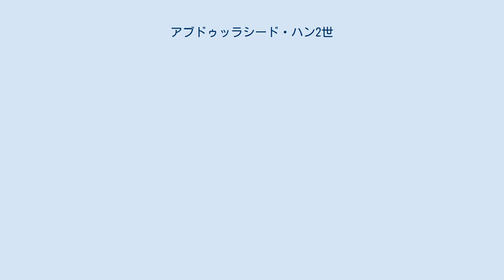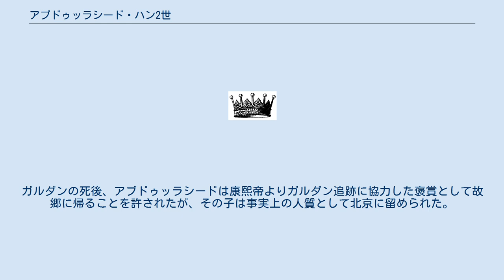アブドゥッラシード・ハン2世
ヤルカンド・ハン国の君主
アブドゥッラシード・ハン2世（ウイグル語: ئابدۇررەشىدخانت II, ラテン文字転写: Abdurashid Khan II, ? - 1697年以降）は、ヤルカンド・ハン国のハン（在位：1680年 - 1682年）。
 トルファン（現在の高昌区）の総督であったバーバー・ハンの長男で、アブドラッラヒームの孫、イスマーイールの甥にあたる。
ジュンガルのガルダン・ハーンに1679年にハミ（現在の伊州区）とトルファンを、1680年にカシュガルとヤルカンドを占領されると、伯父のイスマーイールは捕虜となってイリに連行され、チャガタイ家の成員で残っていたアブドゥッラシードがガルダンとそれを引き込んだアーファーキーヤのアファーク・ホージャ（ヒダーヤット・アッラー）によってヤルカンドのハンに擁立された。
 しかしジュンガルの傀儡国家となったヤルカンド・ハン国において、アブドゥッラシードはヤルカンドで実権を握っていたアファーク・ホージャとすぐに衝突し、これが原因となって1682年にヤルカンドで暴動が発生した。
アブドゥッラシードもまたジュンガルの捕らえられてイリに連行され、弟のムハンマド・アミーンがジュンガルによって新たな君主に擁立された。
 1696年、アブドゥッラシードはジュンガルを打ち破った清軍によって救出されて取り調べを受け、敗走したガルダンに関する情報を提供した。
ガルダンの死後、アブドゥッラシードは康熙帝よりガルダン追跡に協力した褒賞として故郷に帰ることを許されたが、その子は事実上の人質として北京に留められた。